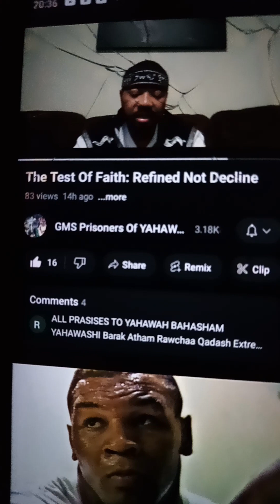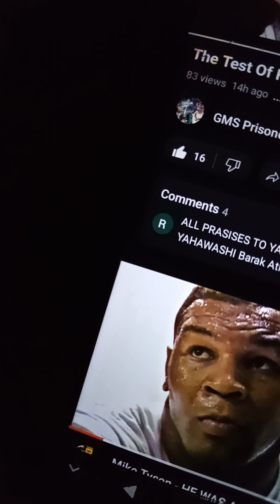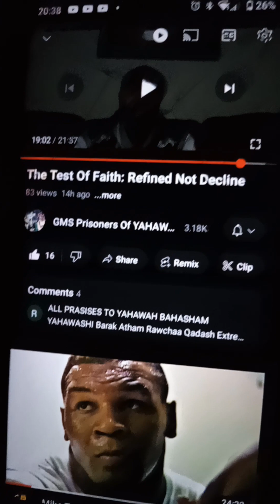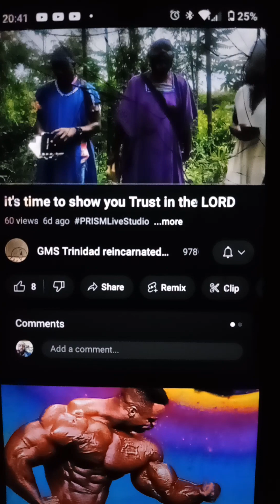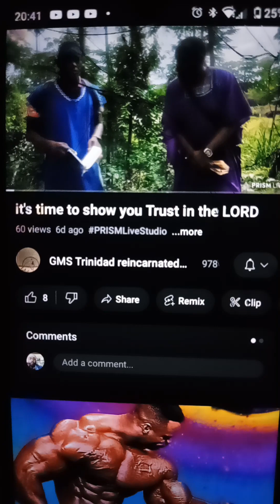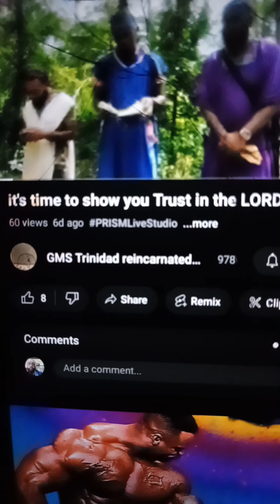FAITH: IT'S THE GIFT WE HAVE THAT WILL BE PUT TO THE TEST TO DETERMINE OUR WORTH